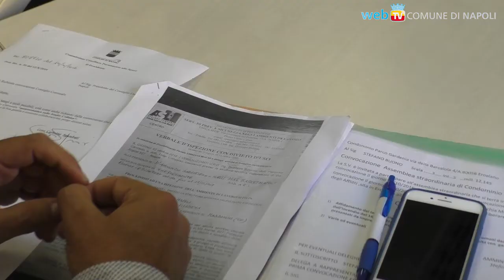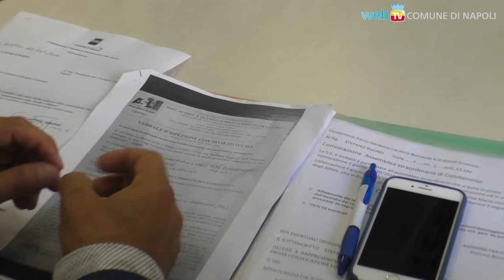PalaVesuvio: l'Assessore Borriello in Commissione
Dopo la chiusura di giovedì scorso, le attività dell'Amministrazione per fronteggiare l'emergenza della struttura di Ponticelli.